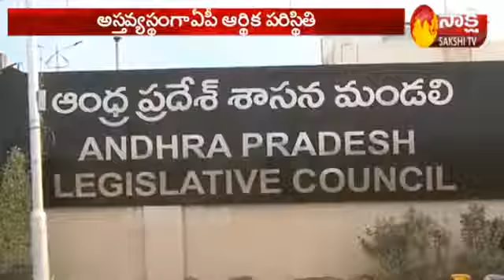AP Revenue deficit | AP Last Year Pending Bills Cost 15,000 Crores. రాష్ట్రాన్ని అప 1 May 2019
AP Revenue deficit | AP Last Year Pending Bills Cost 15,000 Crores.
రాష్ట్రాన్ని అప్పుల్లో ముంచేసిన 40 ఇయర్స్  అనుభవం జీతాలు ఇవ్వలేని CM చంద్రబాబు